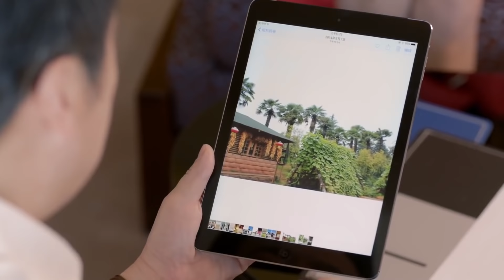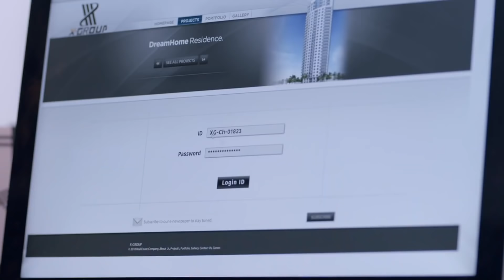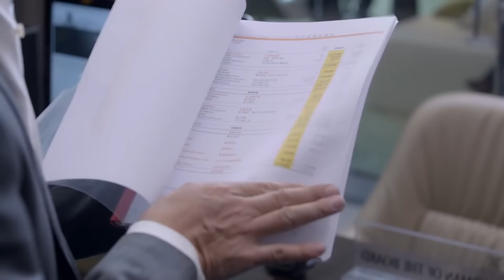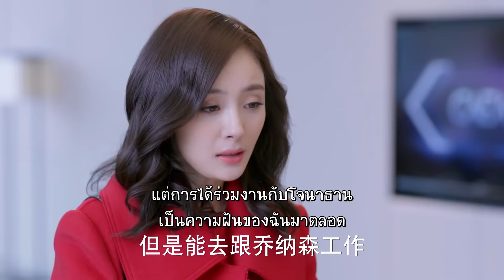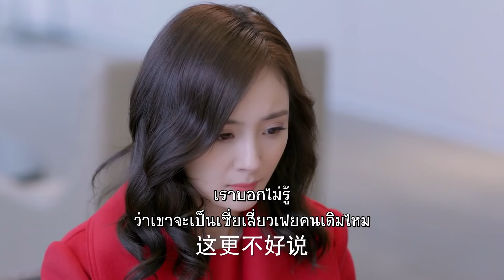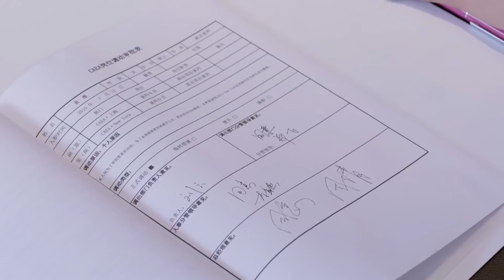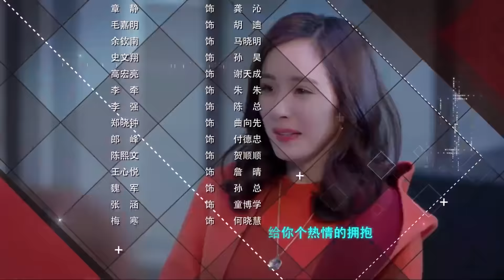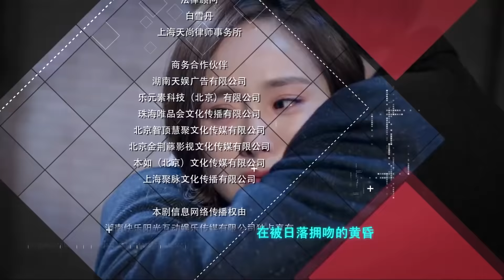ตอนที่ 37 | ยอดรักนักเจรจา - Negotiator | (หวงจื่อเทา,หยางมี่) 【ซับไทย】